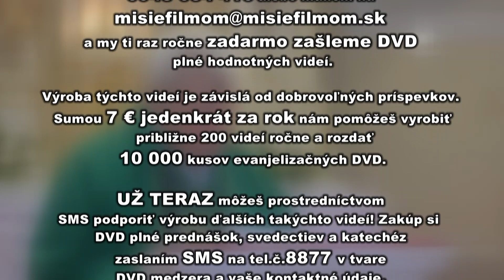Modlitba a obete za zomrelých sú dôležitejšie ako pochovávanie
Na večný život poukazujú skutky milosrdenstva pochovávať mŕtvych a modliť sa za živých i mŕtvych. Základné vieroučné pravdy týkajúce sa tejto témy zhrňuje Dušan Jurák, farár v Dolných Orešanoch, ktorý  to podčiarkol konkrétnymi príkladmi a faktom, že pred Bohom má skutočnú hodnotu to, čo sme urobili z lásky.

Dušan Jurák na úvod pripomenul príbeh Tobiho zo Svätého písma, ktorý napriek zákazu pochovával tajne mŕtvych. Farár z Dolných Orešian pripomína aj historické pozadie udalostí zo života Tobiho, ktorý sa musel skrývať pred kráľom. Skutok milosrdenstva pochovávať mŕtvych je aktuálny  aj v Novom zákone.  Otec Dušan zdôraznil, že v časoch Ježiša odsúdencov nepochovávali, len ich hodili niekde za mesto do rokliny a nikto sa nestaral o ich pochovanie.  "Musíme pri tejto príležitosti zdôrazniť, že tak by bolo skončilo aj Kristovo telo. Vieme z  evanjelia ako prišiel Jozef z Arymatei za Pilátom a vyžiadal si Kristovo mŕtve telo, aby ho mohol pochovať. A Pilát mu to dovolil. Židovskí kňazi, farizeji a zákonníci s tým nesúhlasili. A tak pochovali Kristovo telo do hrobu. Pre nás patrí pochovanie mŕtvych medzi skutky telesného milosrdenstva. A u nás  kresťanov je to spojené aj s preukazovaním pomoci dušiam zomrelých," nechal sa počuť na duchovnej obnove smoleníckeho dekanátu Dušan Jurák. Podľa neho nejde len o pochovanie tela, pretože veríme v život večný a duše smrťou nekončia. Preto pochovávanie a modlitba za zomrelých je skutkom duchovného milosrdenstva. Modlitba a obete za zomrelých sú dôležitejšie ako pochovávanie, alebo starosť o hrob.

Pozrite si nasledujúce video a zistíte prečo sa máme modliť za mŕtvych a prečo ich pochovávať.